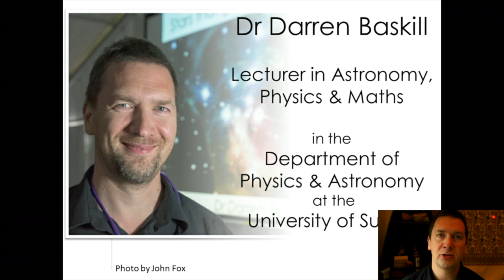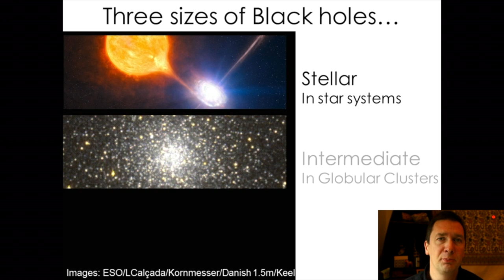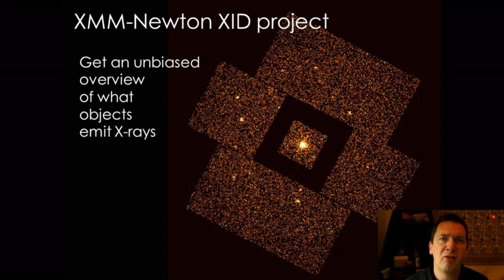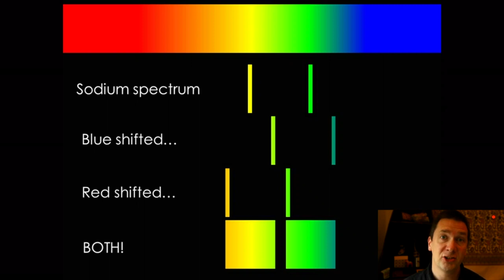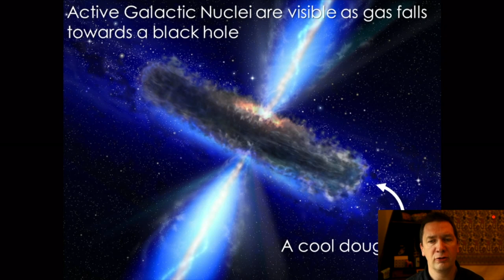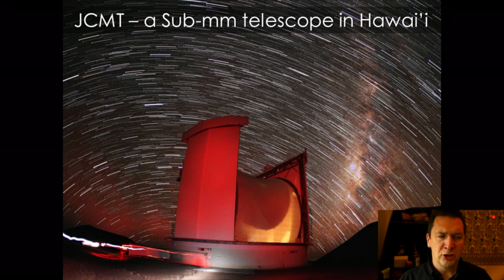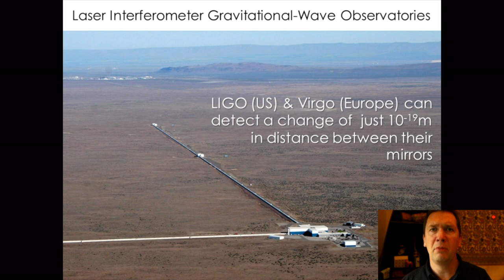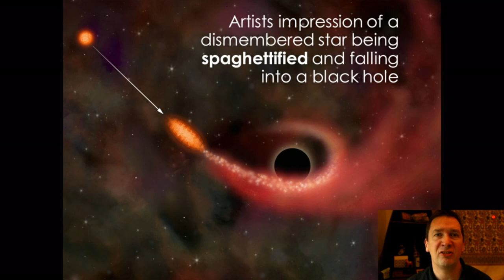Black Holes And The Hot Spaghettification Of Cool Doughnuts | Dr Darren Baskill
Let's take a look at black holes from a purely observational point of view. I will cover how black holes are discovered, talk about the tools we use to find them, and how black holes look through various telescopes. I will also tell you the story of how I and my colleagues discovered a dozen black holes using the XMM-Newton space telescope and the Nordic Optical Telescope in the Canary Islands.